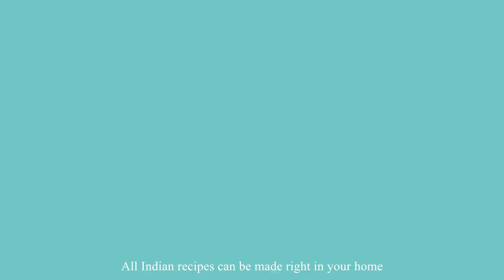చికెన్ పకోడీ ఇలా చేస్తే రోడ్డుసైడ్ తిన్నట్టుగా ఉంటుంది Streetstyle Chickenpakodi Chicken pakora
చికెన్ పకోడీ ఇలా చేస్తే రోడ్డుసైడ్ తిన్నట్టుగా ఉంటుంది Streetstyle Chickenpakodi Chicken pakoda